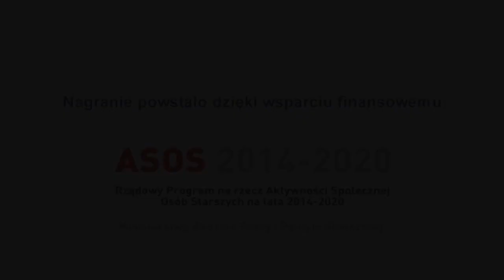Zespół Pod Wiatrakiem - utwór 1